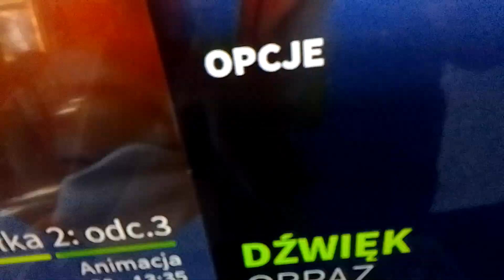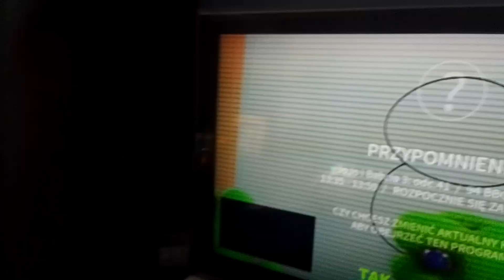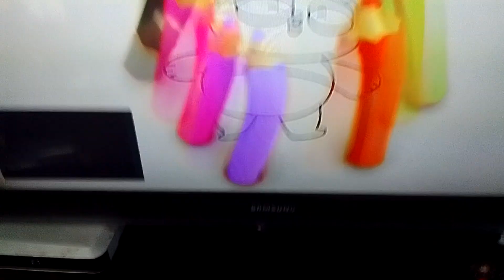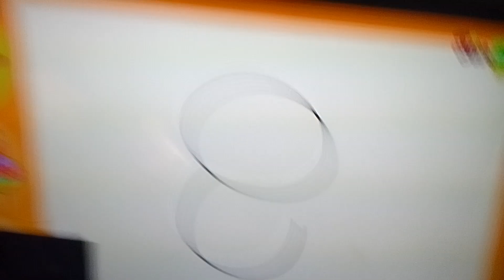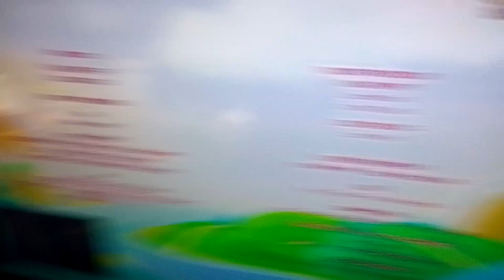19 października 2024